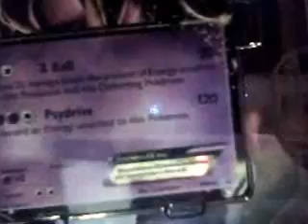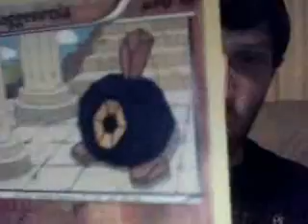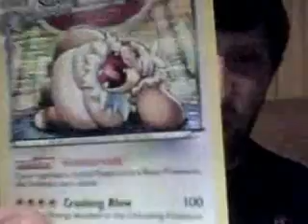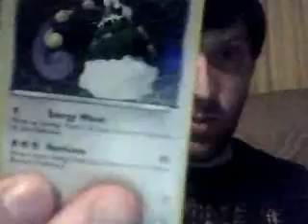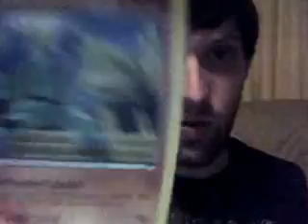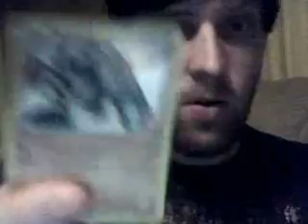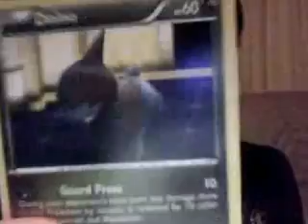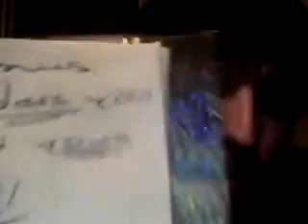TCG Pack Pulls and Update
Hey guys, Nick here.

I bought some tins to get BACK into the TCG metagame since 4th Gen cards came out. Also I talk about future uploads and potentially future projects.

What do you think of my project ideas?

Thanks alot to Janet, you are a very kind person :D

Cards looking for:
1x NVI Terrakion
2x  Terrakion EX
1x Landorus EX (maybe,)
1x Bouffalant (Bouffer Ability)

Those are the cards I would like. the first three are holo and expensive, so I would LIKE to trade to not buy any of them, but I won't complain.

The rest are common and cheap as fuck (.20 to maybe 1,00 max) so I can buy those.
Thanks for the patience guys. :D